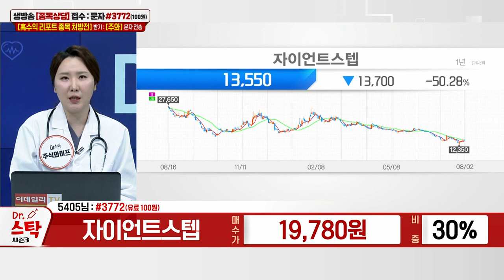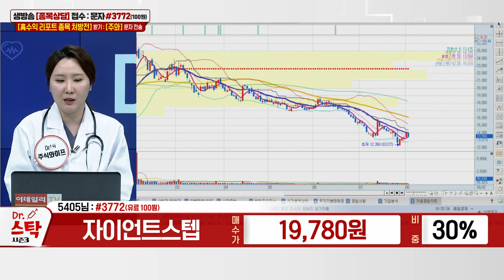자이언트스텝(289220)_주식와이프 전문가_종목 상담 (20230802)